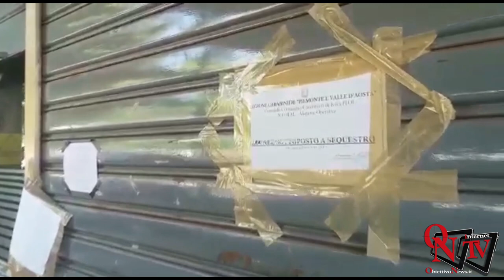San Giusto Canavese - Sgominata Banda di trafficanti di droga